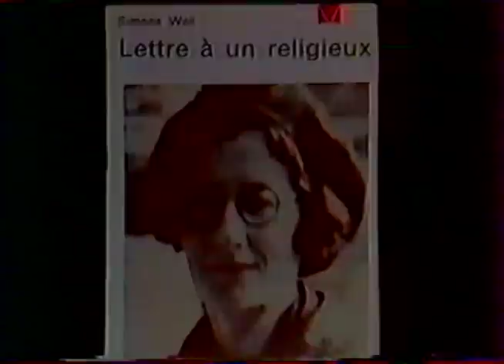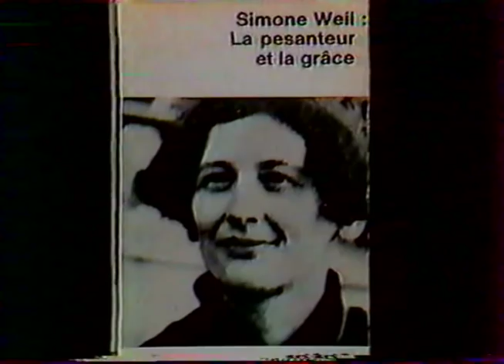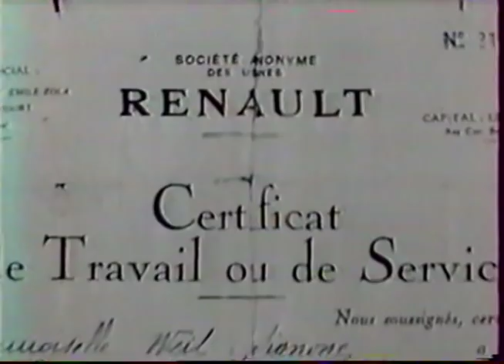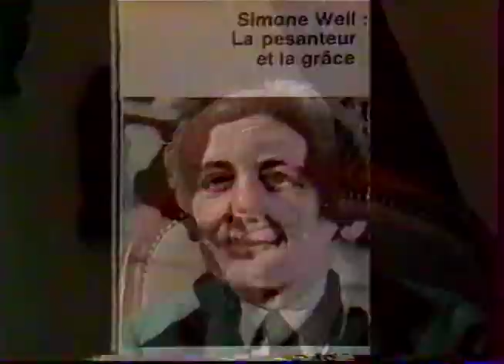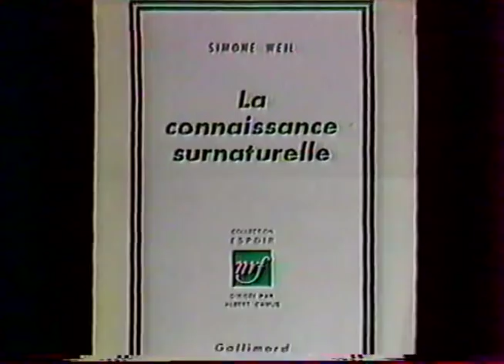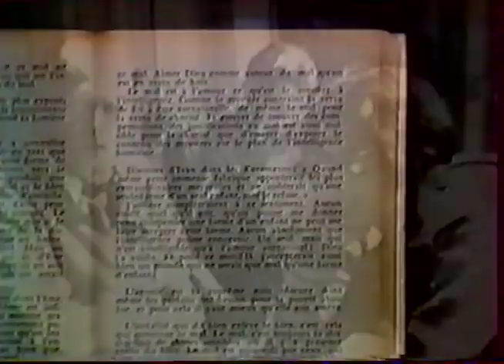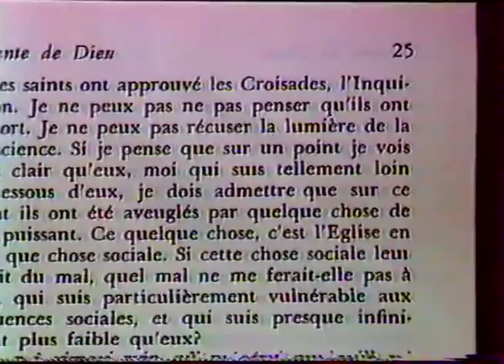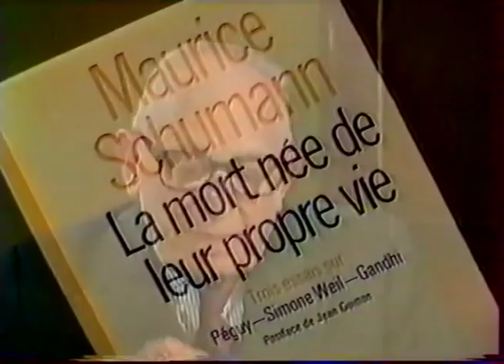Simone Weil par ceux qui l'ont connue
Simone Weil par ceux qui l'ont connue : Le philosophe Gustave Thibon qui a fait connaitre son oeuvre, Jacques Perrin, Jacques Soustelle, avec la participation de Michel Serres